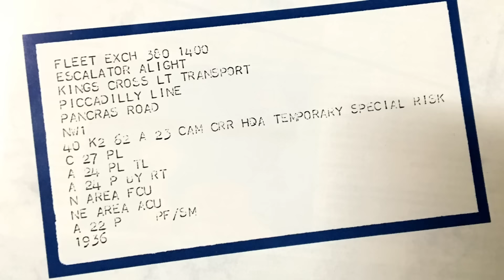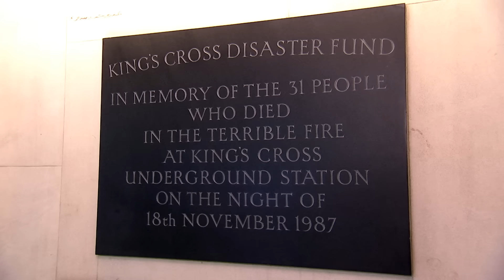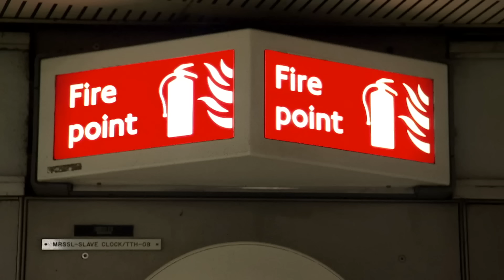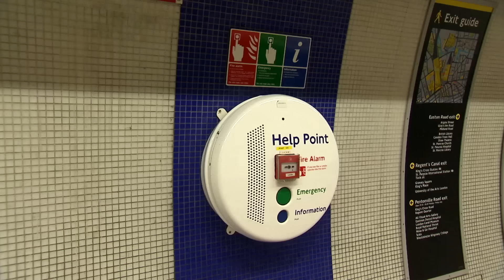Special report - King's Cross: The fire that changed London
A scientist who helped investigate why the King's Cross fire of 1987 spread says the Grenfell disaster shows that "many lessons" from King's Cross were not applied.

Watch our correspondent Adam Parsons' special report, and read more on the story

and download our apps